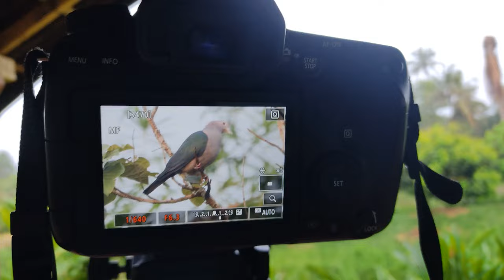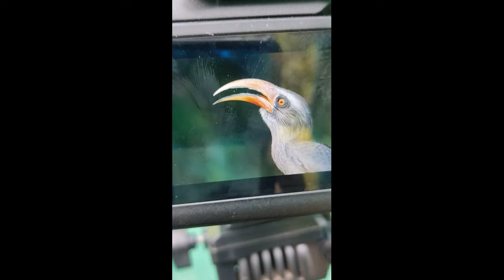Best Place for Bird Photography in South India | Thattekad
This video is about my trip to Thattekad in January 2024. Gear used was Canon 90D and Sigma 150-600mm lens. Watch the video till the end to see what birds we found.